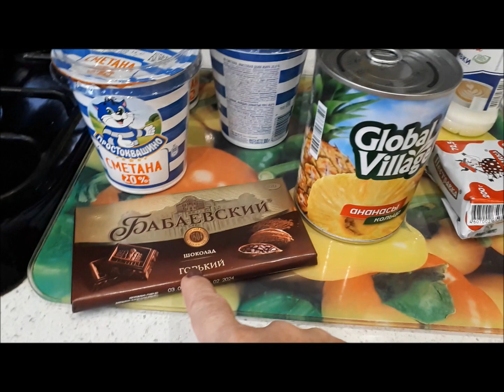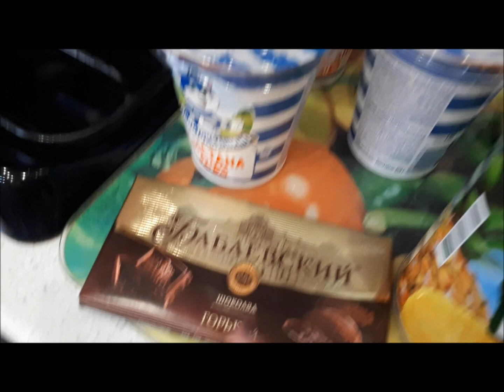Торт ПАНЧО/ Очень удачный рецепт...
Бисквит: 5 яиц
150 гр. муки
150 гр. сахара
50 гр. сл.масла,
1 ч.л. разрыхлителя
ванилин
Для торта нужно:
Глазурь:
1 плитка шоколада
40-50 гр. сл. масла
сливки или молоко
1 стакан грецких орехов
1 банка ананасов
3 банки сметаны, чем жирнее, тем лучше(800-900 гр)
250 гр сахара